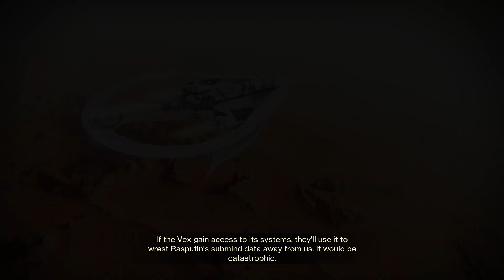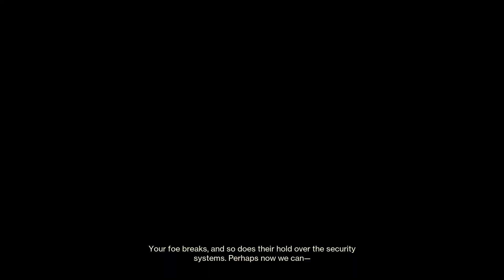Spire of the Watcher - How to Get Solo Flawless in Lightfall! (Full Guide w/ Commentary)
A full guide of the Spire of the Watcher Dungeon solo without dying during the Season of Defiance. Definitely my least favourite dungeon to do, mostly because it's the longest